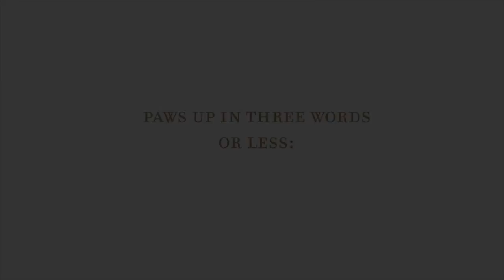Mindy Segal - Upper Crust 2014 at The Resort at Paws Up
An interview with Mindy Segal of Chicago's HotChocolate at Upper Crust 2014 at The Resort at Paws Up.